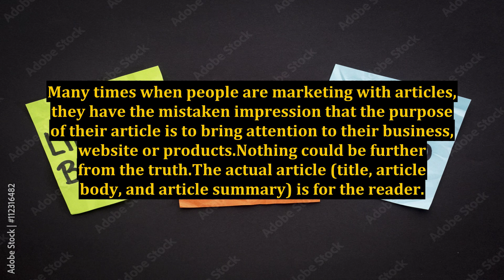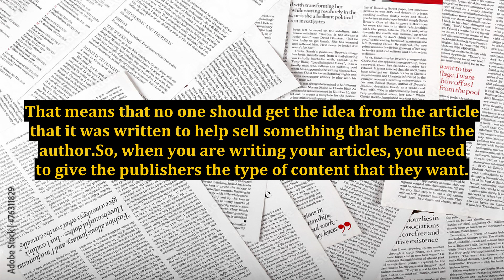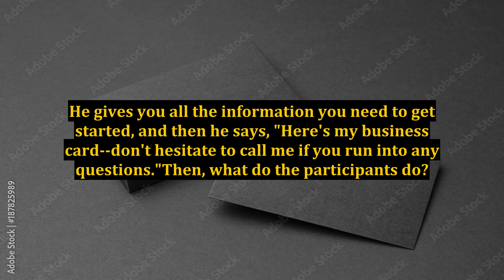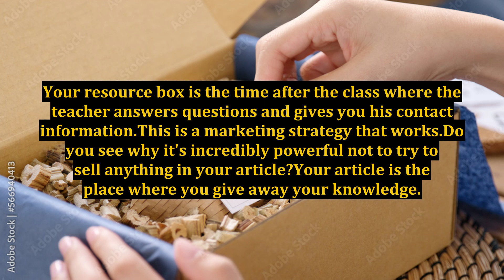Why Taking Less Will Give You More When You're Marketing With Articles